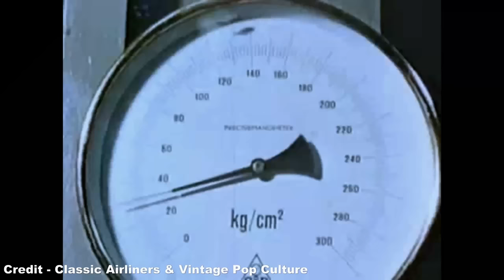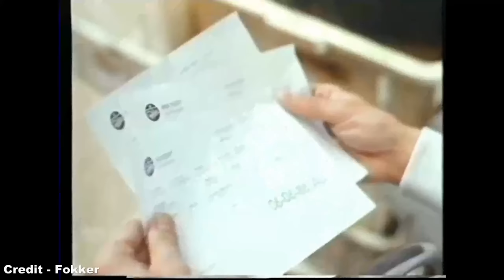Flying Friendship - The Fokker F27 and Fokker 50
Goedemorgen! :D

Once a common feature in the world of aviation, the Fokker F27 and later Fokker 50 were the highly successful but often overlooked workhorses of the regional turboprop scene, but in their near 40 years of production these aircraft changed the face of global air travel, opening up new corridors to regions previously untouched by commercial flight.

References:
- FlightGlobal (and their respective references)